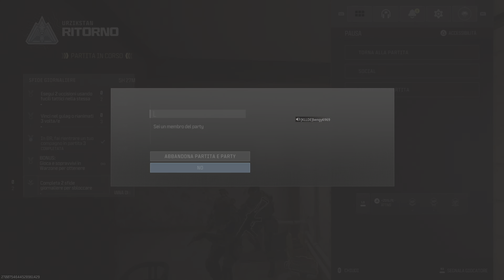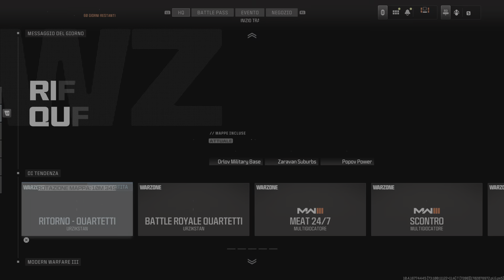Call of Duty_20231209005124